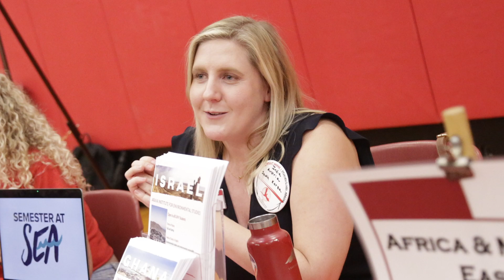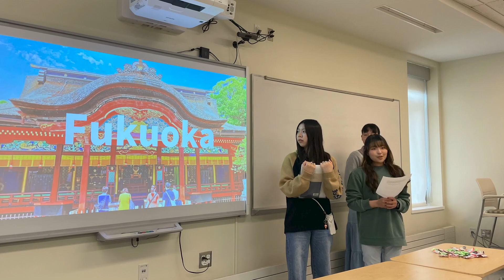International Student Experience at SUNY Oneonta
Current and recent international students share their experiences at the State University of New York at Oneonta. Our beautiful location in central New York, welcoming campus community, and wide variety of academic programs and hands-on learning experiences make Oneonta the perfect place to study abroad!